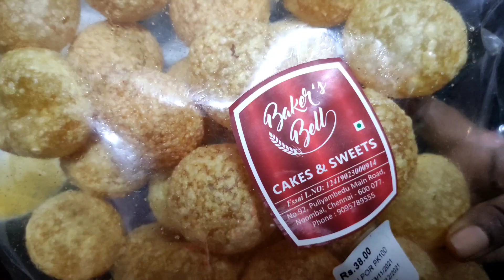பானி பூரி|pani puri recipe in tamil| how to make pani puri|sathana unavugal|Angayarkanni